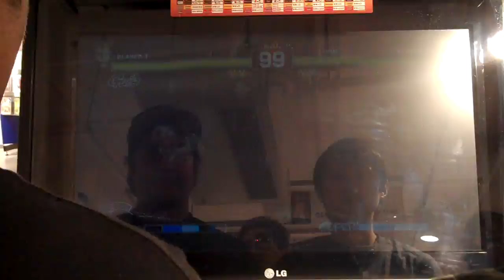Alfielicious vs BliRedd 1/2 @ Spaceworld SSF4 Turnament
Semifinals!
Alfielicious(Guile) vs. BliRedd(Ry) @ spaceworld SSF4 Preview Turnament

Best ouf of 3 set